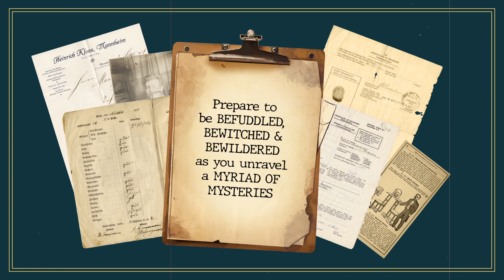Mystified! A Flabbergasted Expansion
Mystified! is an expansion to the ENNIE-nominated game Flabbergasted! Befuddle, bewitch, and bewilder your players as they unravel a myriad of mysteries, with 3 NEW ARCHETYPES, 3 NEW LOCATIONS, and plenty of campaigns, story hooks, and pre-made club sheets. All of this will be made easy to incorporate into your Flabbergasted games through our new Mystery Sheet.

The Wanderer’s Tome is an Ennie-nominated game design studio run by Maltese sisters Fleur and Chelsea Sciortino.

The two have a passion for all manner of tabletop roleplaying games. Together they write, produce and design lighthearted roleplaying content that's comedic, character-driven and unique in setting. They are also dedicated to creating inclusive and diverse games.